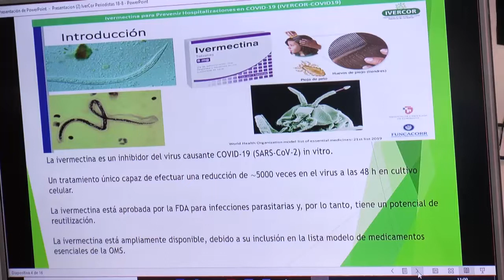VADES DESTACO LA INVESTIGACION DEL USO DE LA IVERMECTINA EN EL TRATAMIENTO CONTRA EL COVID-19